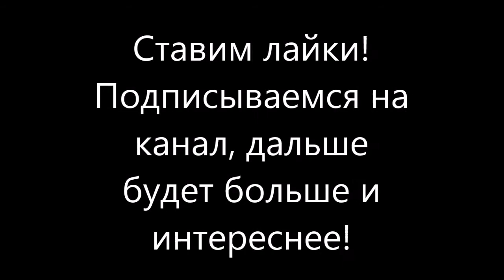Пляж Паралия в Витязево 9 июля 2020.